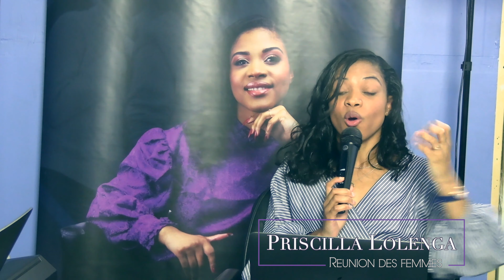LA DEPRESSION : Reunion des femmes - Priscilla Lolenga ( Part 1 )